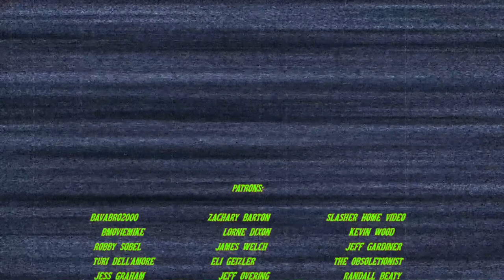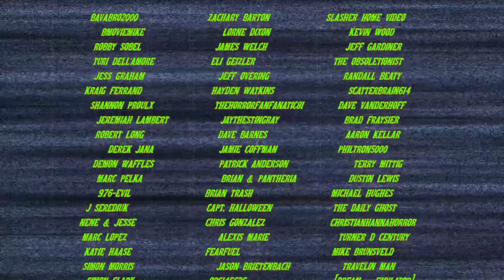HALLOWEEN ENDS (2022) - Movie Review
It's all led to this (sort of)! Pizowell reviews the final chapter of the HALLOWEEN trilogy, HALLOWEEN ENDS, starring Jamie Lee Curtis, Andi Matichak, Rohan Campbell and James Jude Courtney. Directed by David Gordon Green.